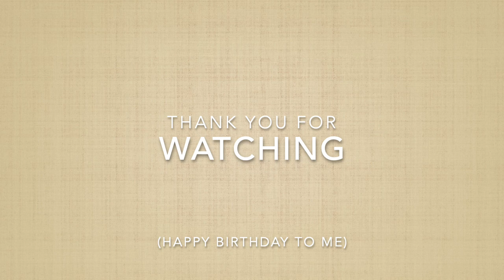26 NATURAL HAIR TIPS | 26th BIRTHDAY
First of all, for those who know me, know that my concept of time actually doesn't exist.
This video was supposed to be uploaded on the 26th but because of some "technical difficulties", I figured my birthday celebration isn't really over until the end of the month.

I have complied 26 of my million tips in the spirit of my birthday for you!

Hope you enjoy, and HAPPY BIRTHDAY TO ME!